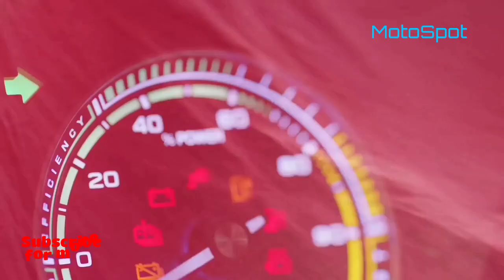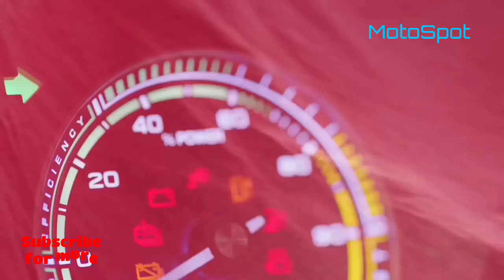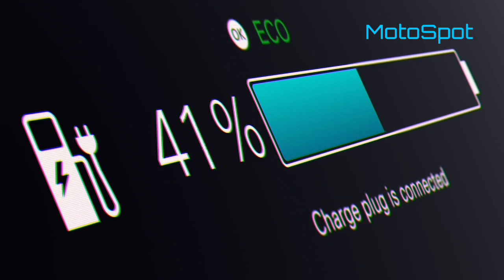MG ZS EV Received Over 2,300 Bookings Before Launch | MotoSpot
After receiving more than 2,300 bookings for its all-electric SUV, MG India has closed the order books well before the official launch and price announcement on January 23.

Read source on After receiving more than 2,300 bookings for its all-electric SUV, MG India has closed the order books well before the official launch and price announcement on January 23